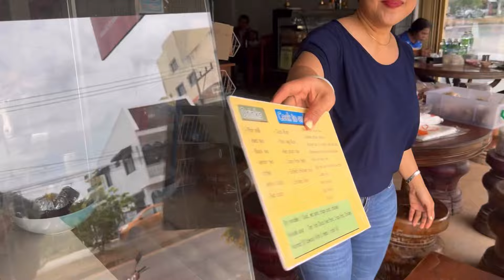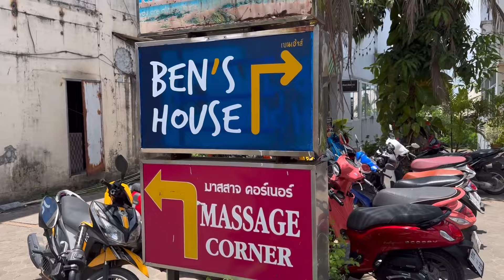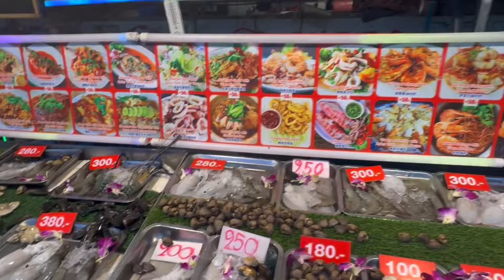Spending ฿1000 in Krabi Thailand￼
฿1000 budget really was a lot more than I needed. Feels good to be back to make the content. I enjoy that y’all enjoy. Give me some ideas Cin support the support we get from y’all fuels us to keep making videos daily. Thank you so much.